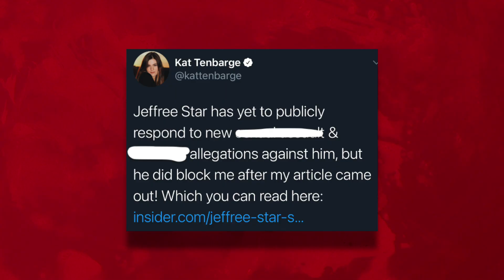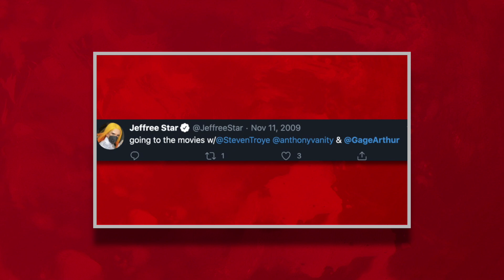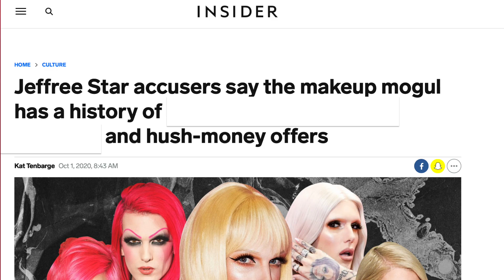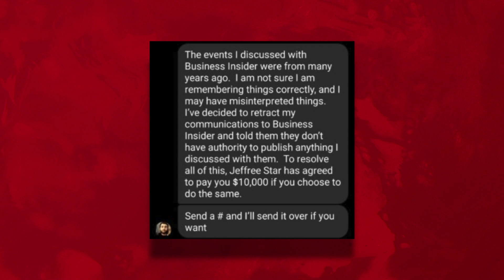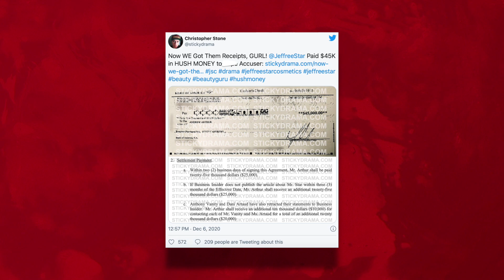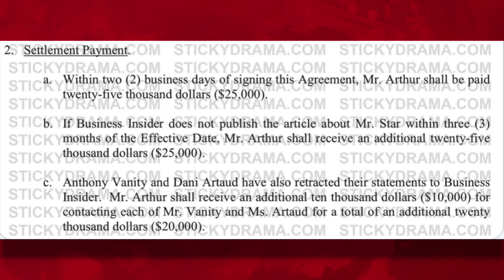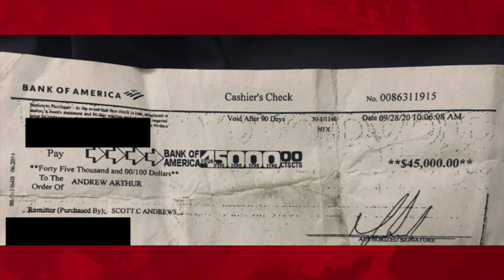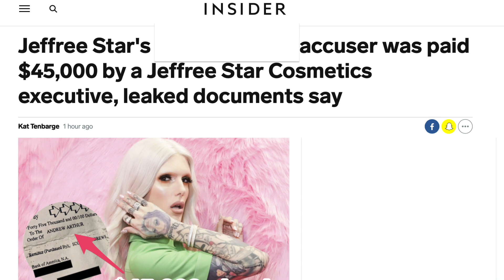JEFFREE STAR IN TROUBLE AGAIN FOR ALLEGED HUSH MONEY OFFER